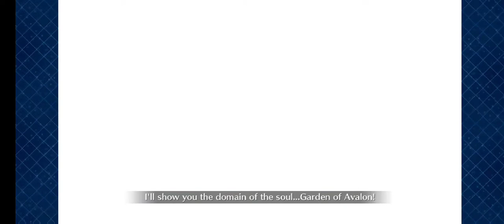Gilfest Exhibition Quest 3: Manslayer Menace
I definitely underestimated this opponent, but someone special helped me pull through.